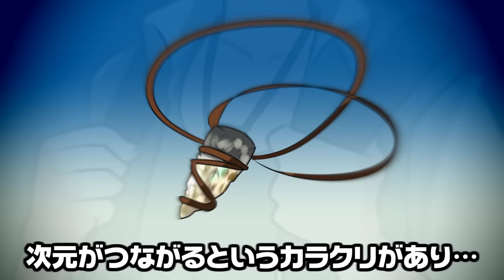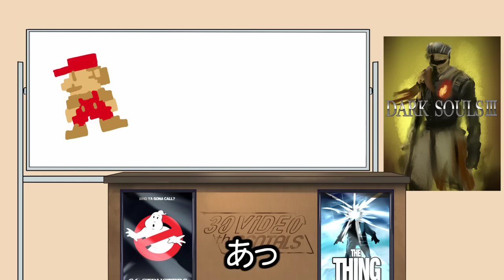【映画紹介】型落おねーさんと実写版スーパーマリオ【型落中子】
やぁやぁ！型落おねーさんだよ！

こんかいはあのスーパーマリオの映画を紹介するよ！！

マリオ・マリオとかなんて名前だふざけてんのか

おねーさんの日常が赤裸々に！時々映画の事呟いてるよ。

🦠マシュマロ
質問とかあればこちらに！排出率が渋いソシャゲ並みにちゃんと答えるよ。